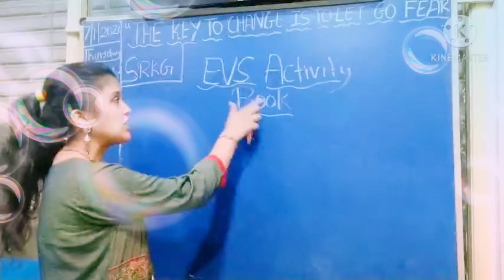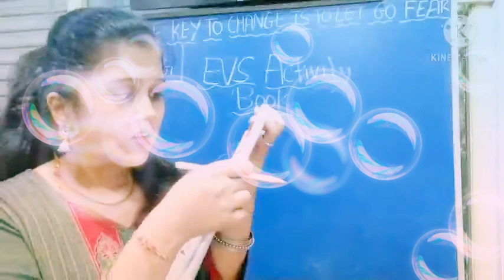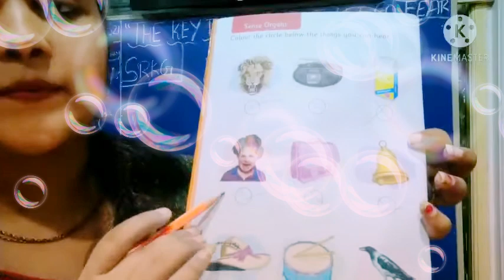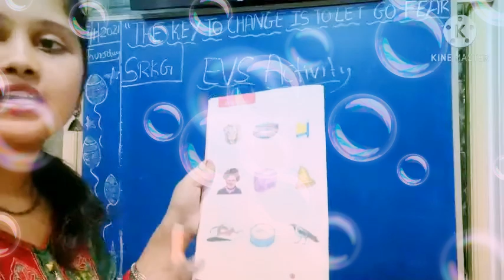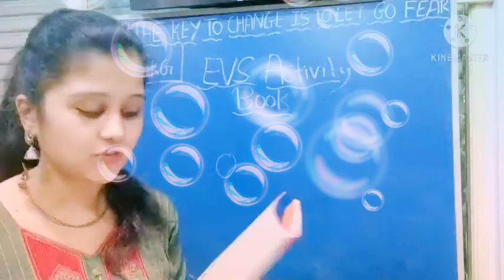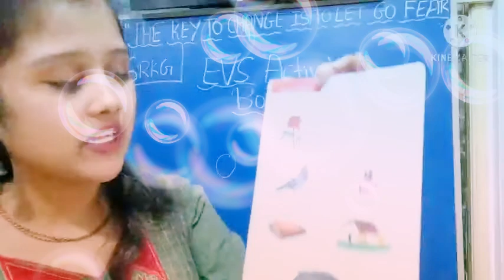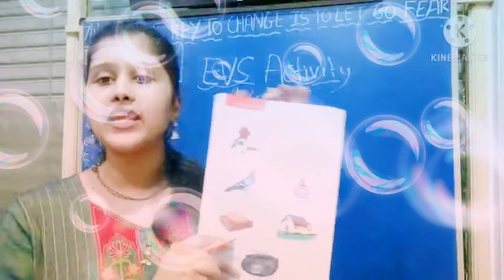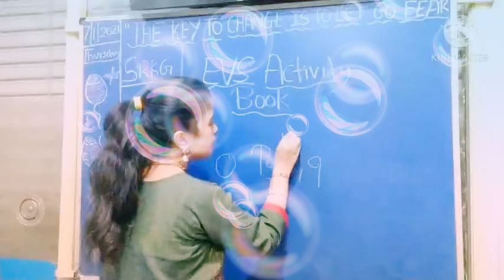March 21, 2021